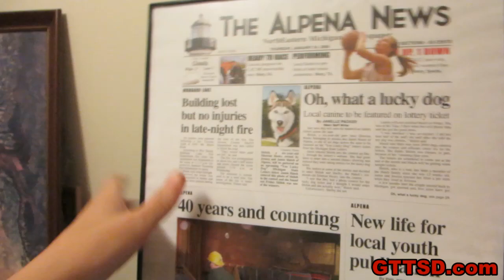Mail, Plant, and STORM! Random Day!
A very random day in our lives! heheh